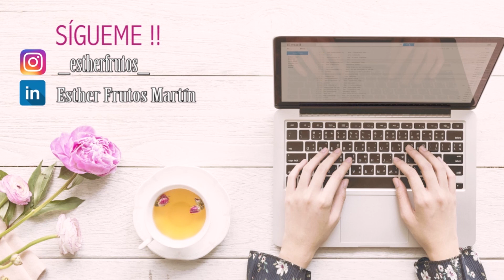¿Cuáles son las tareas de un Community Manager Freelace?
En este vídeo te hablo de las principales tareas que tiene un Community Manager Freelance en base a mi experiencia trabajando con clientes.
Las principales funciones de un Community Manager tienen que ver con gestionar su propio negocio, enviar el presupuesto, el contrato y la factura; decidir qué estrategia se seguirá en redes sociales, las frecuencia de publicación, el calendario editorial, programación de posts en redes sociales y realización de informes.
Así como trabajar tu propio marketing.